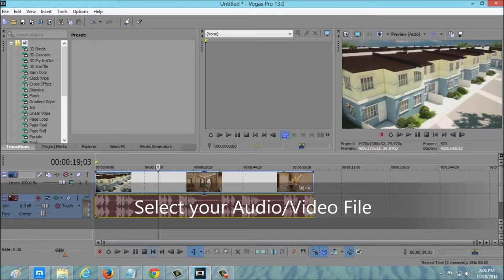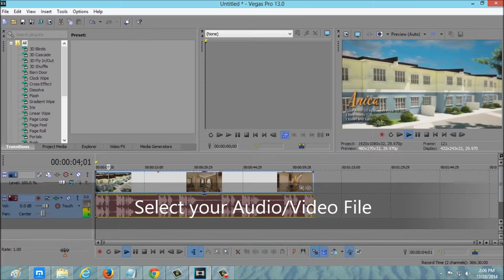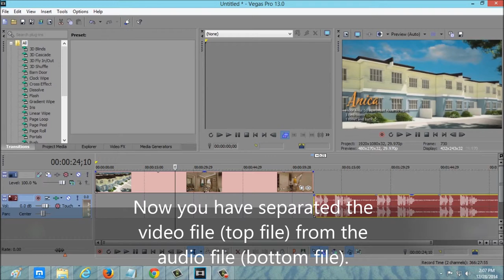How to Split Video Clips and Separate Audio from Video | filprimehomes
Filprimehomes tutorials